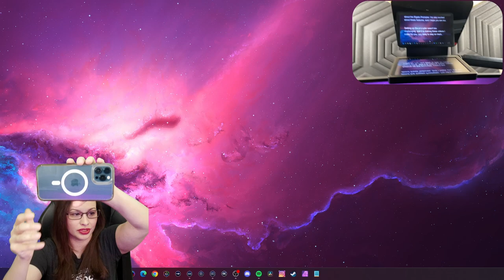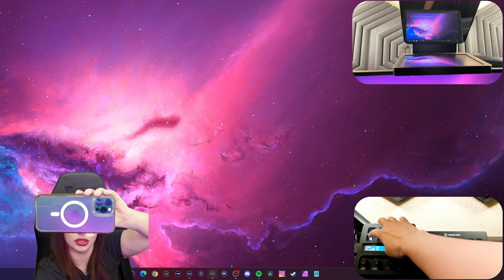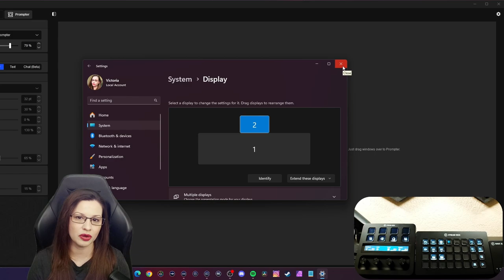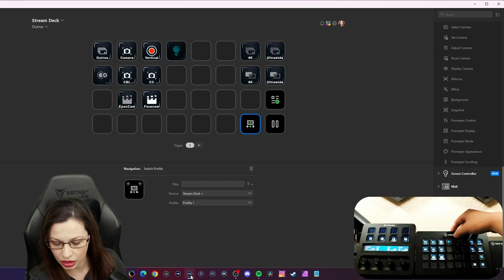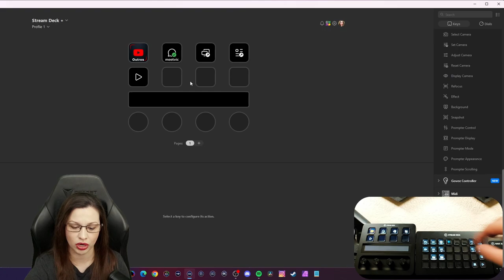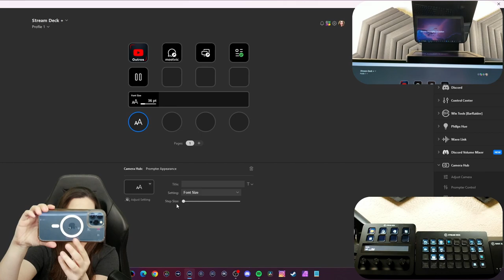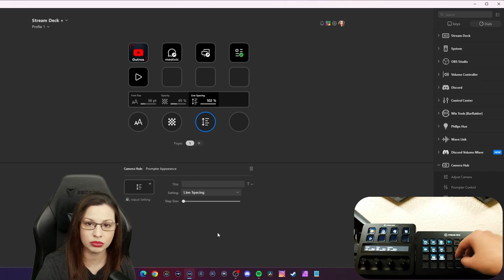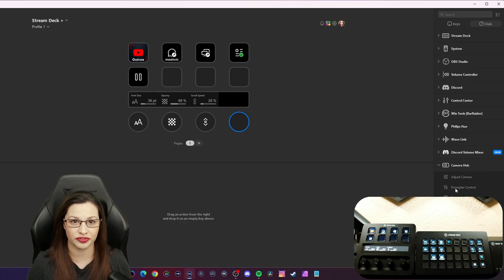(Feb 2024) Using the Elgato Prompter with Stream Deck+ integration.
In this video I'm demonstrating all the features of the Prompter.
You can create custom Scripts, and stay on track with your content while giving full eye contact to the camera. If you setup the settings correctly, you wont get a glow over you from the light source to your camera. I am using a Facecam Pro in the Elgato Prompter. Elgato Stream Deck+ integration is amazing with the Elgato Prompter for many obvious reasons, but main one is ease of use. I highly recommend using one. I show you everything there is feature wise for the Elgato Prompter in this video.